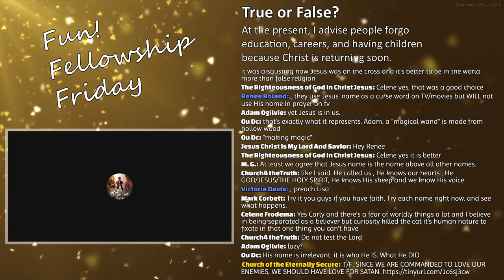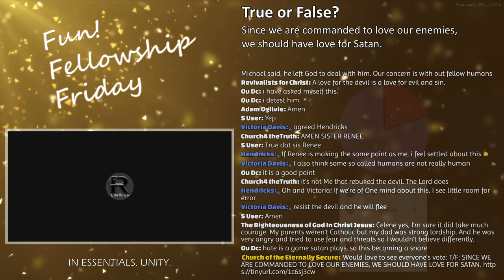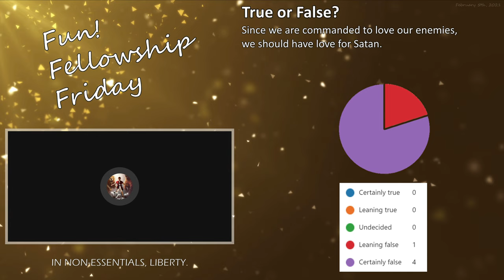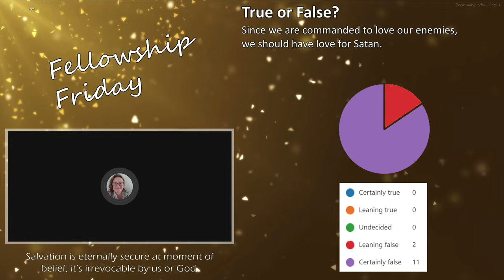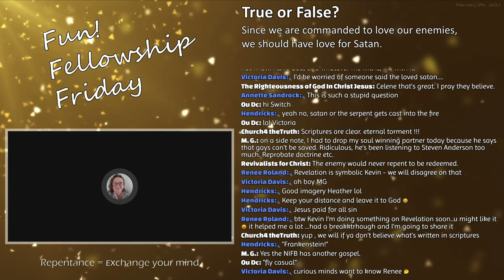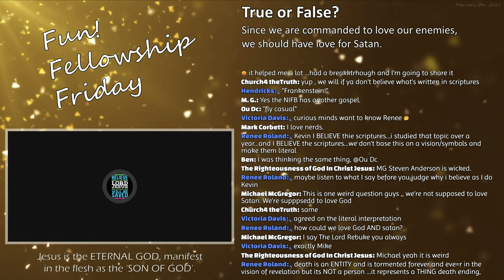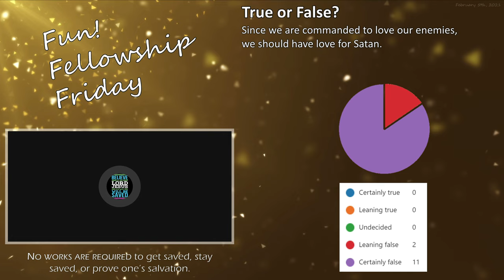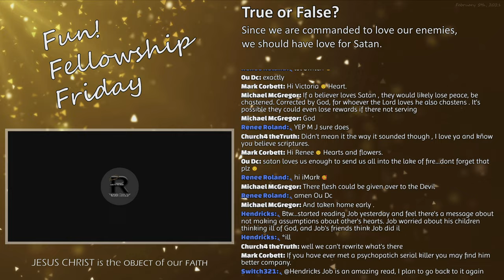Should CHRISTians have love for Satan?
The following discussion is an excerpt from the Fun! Fellowship Friday weekly program hosted by the Church of the Eternally Secure (CES) streamed live on February 5th, 2020.

True or False?:
"Since we are commanded to love our enemies, we should have love for Satan."